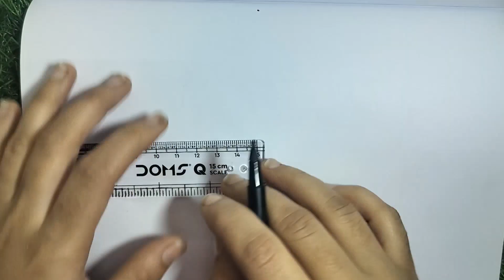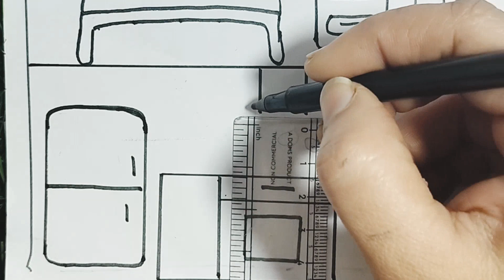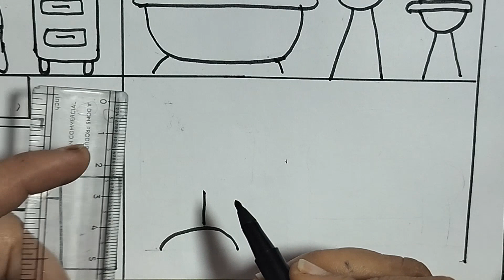Easy House drawing colouring for kids & toddlers.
This is a lovely house drawing colouring painting video. There are 4 rooms  in this house one bedroom, bathroom ,kitchen, and a living room.